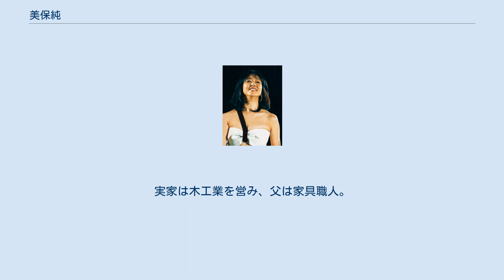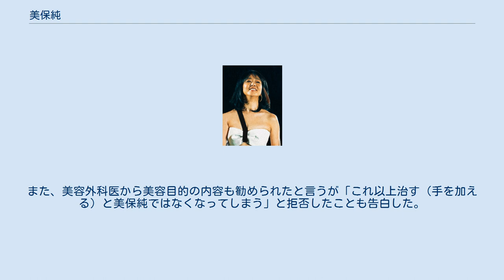美保純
ノックアウト_(企業)
美保 純（みほ じゅん、1960年8月4日 - ）は、日本の女優、タレント、コメンテーター。
本名は曽根 ちよ美（そね ちよみ）。
 静岡県静岡市（現・葵区）出身。
ノックアウト所属。
 静岡市出身。
実家は木工業を営み、父は家具職人。
兄と姉がいる。
中学生時代、部活はバレーボール部に所属。
 静岡精華学園高等学校中退。
静岡市内のデパート勤務の後、1980年に「ディスコ・クィーン・コンテスト」へ出場して優勝する（審査員の1人は小林克也だったことをオフィシャルブログ内で明かしている）。
その後上京して広告代理店でアルバイト中にスカウトされ（スカウトしたのはテレビドラマや映画のプロデューサーで、1983年当時美保の所属していたプロダクションの社長でもあった大曲暎一）、1981年に映画『制服処女のいたみ』で主演デビューする。
1982年には映画『ピンクのカーテン』でブルーリボン新人賞を獲得した。
 「隣のお姉さん」的な親しみやすいキャラクターで、週刊誌のグラビアなどに登場して人気を博し、デビューから約1年後には一般映画にも出演した。
『男はつらいよ』でタコ社長（太宰久雄）の娘・あけみ役などに抜擢される。
 現在も多くの映画、テレビドラマ（『あまちゃん』、『恋はつづくよどこまでも』）、バラエティ（『ごごナマ』MC）に出演し、活躍している。
 NHK 日本テレビ TBS フジテレビ テレビ朝日 テレビ東京 WOWOW tvk ^ 『風に吹かれて』巻末（p.220）のプロフィールも「1961年（昭和36年）生まれ」となっている。
また年齢の1歳詐称は、平成に入るまで続いていたようである。
 ^ 美容目的というよりは、元に戻すことを前提にした内容であったという。
また、美容外科医から美容目的の内容も勧められたと言うが「これ以上治す（手を加える）と美保純ではなくなってしまう」と拒否したことも告白した。